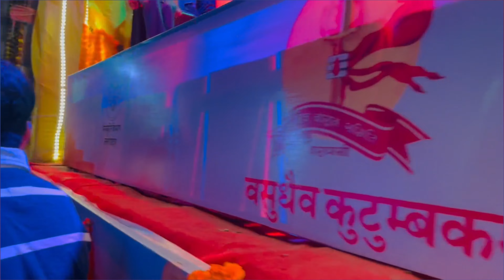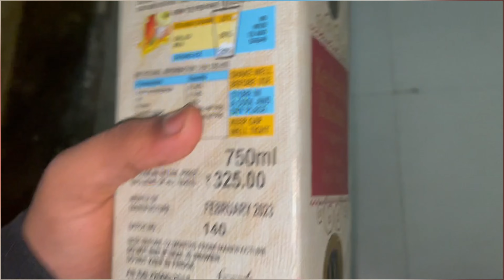काशी का असली शिव बारात 2023🔱 | MAHASHIVRATRI SHIV BARAAT OF VARANASI | लाखो लोग हुए शामिल बारात में.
In this vlog you can see how maha shivratri is celebrated in varanasi . HAR HAR MAHADEV

Accessisories i use-
Camera- iPhone 11pro
Mic- iPhone earphone
Helmet mount- Action pro
Helmet- Axor rage series
Editing app- VN, iMOVIE & PICS ART